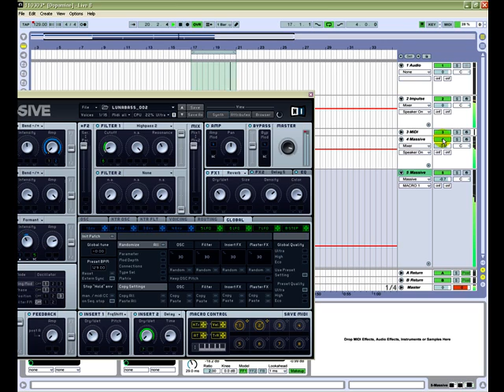zifra new track studio preview 110303.mp4